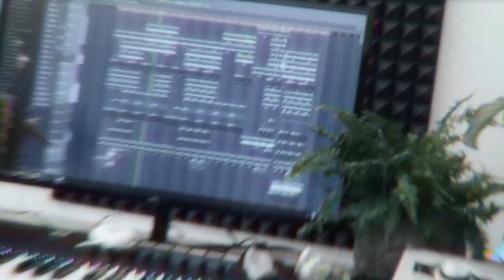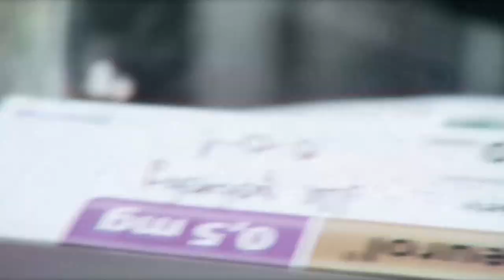semspoko x Rainer x HeyYendo - Levný Víno (OFFICIAL VIDEO)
Nový track Levný Víno který jsme schovávali v šuplíku rok je venku, EDIT BY SEMSPOKO a neskutečný s/o Rainerovi díky za sesh bro!!!

A jinak HeyYendo má 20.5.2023 show v Olomouci klub 15 minut, takže kdo je poblíž nebo přímo Olm tak určitě doražte, dáme live tuhle bombu a spoustu jiných tracků!!!

Děkujeme moc všem za support, sdílení a streamování tohoto tracku, luv u